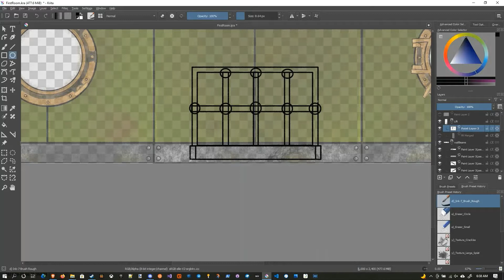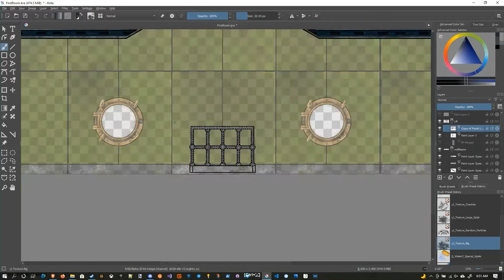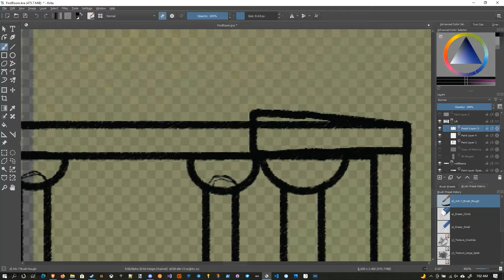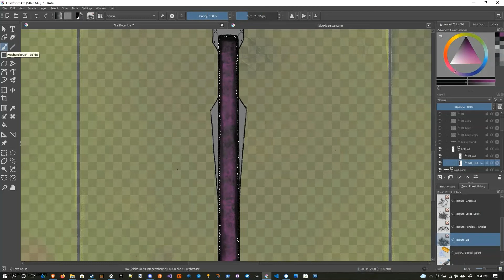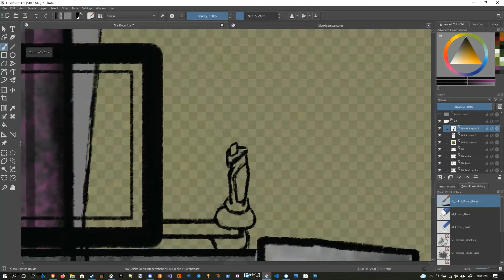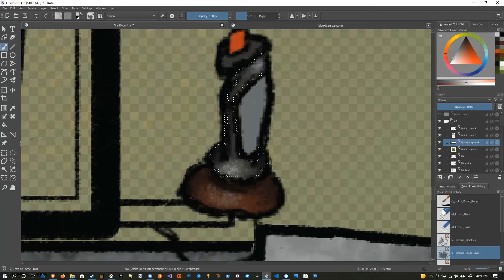Drawing a platform lift to a gun turret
Taking the time to draw a lift that would help get a person up to a gun turret.  The platform is put together with a railing that resembles an old exaggerated WWII ship railing from there I plugged in some simple tech, like an old joystick on each side for aiming and shooting with a junk monitor.